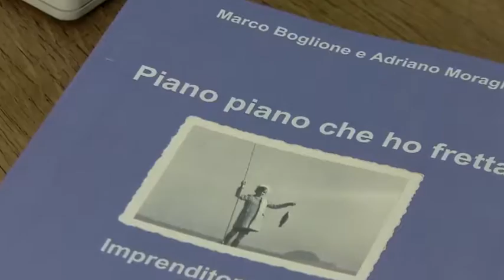2013 - Marco Boglione: “La tecnologia in azienda dà velocità, flessibilità, affidabilità”...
Videointervista al presidente del Gruppo BasicNet sul tema dell’innovazione e delle tecnologie nelle imprese, proiettata giovedì 14 novembre al Salone dell’Automobile di Torino, in occasione della presentazione della prima vettura BMW elettrica.
VERSIONE INTEGRALE